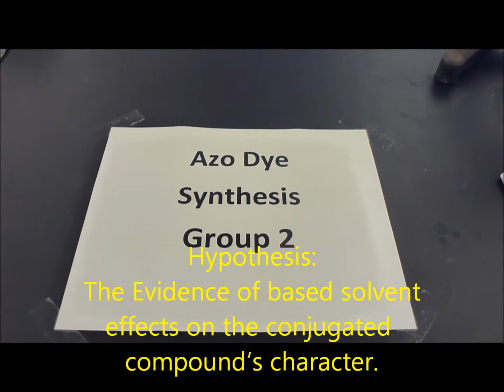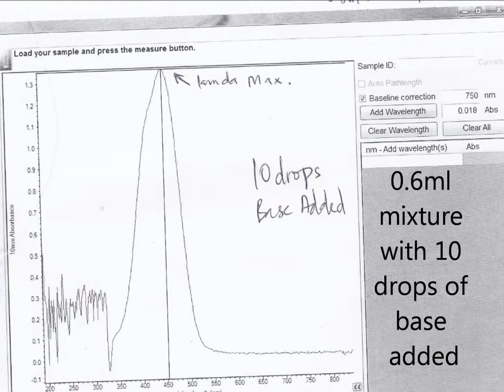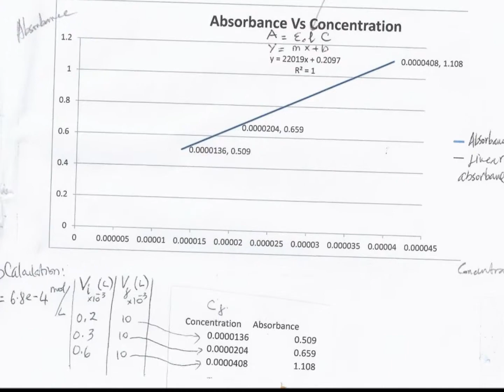Azo Dye Synthesis - final project.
Final project for HCC Dale Mabry CHM2211 Organic Chem II Lab